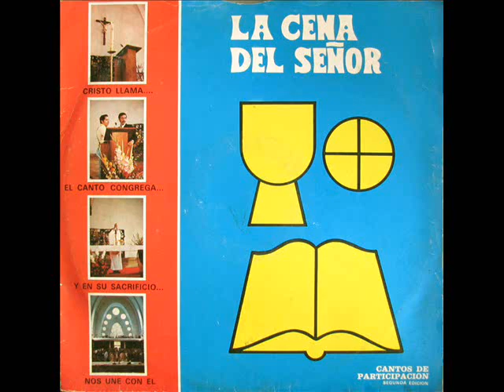Oficina Nacional de Liturgia - La cena del señor - Lado 5 (1969)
0:01 Cantemos al amor de los amores / 1:14 Un mandamiento nuevo / 2:08 Día y noche (Solista: Piero Solari) / 3:07 Caminando juntos.